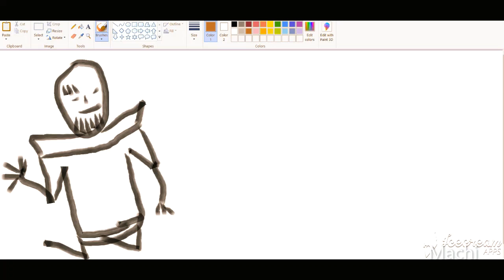Avengers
No concept videos